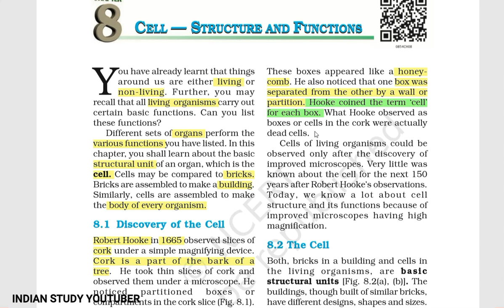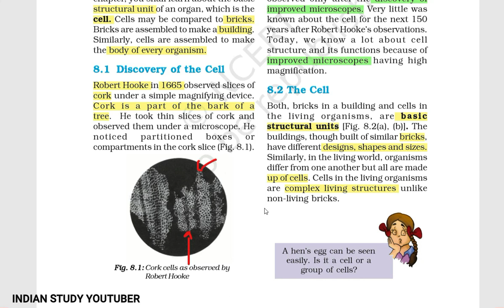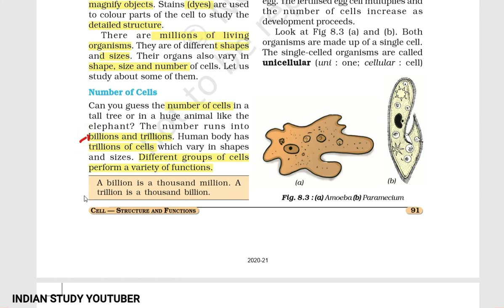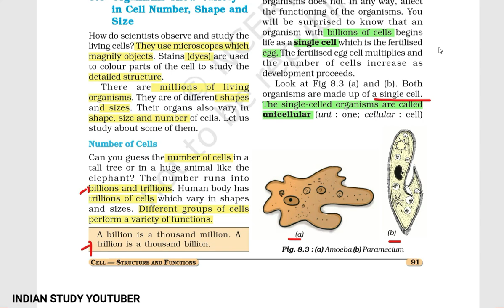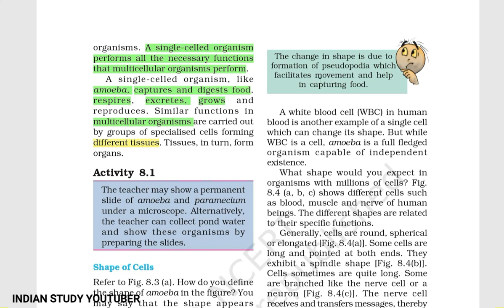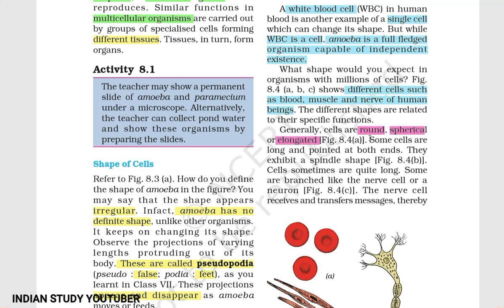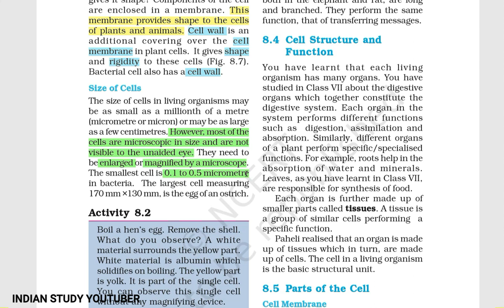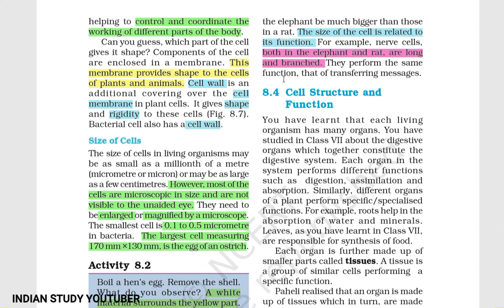NCERT Class 8th Science Chapter 8th: Cell structure and functions ( Part 1)